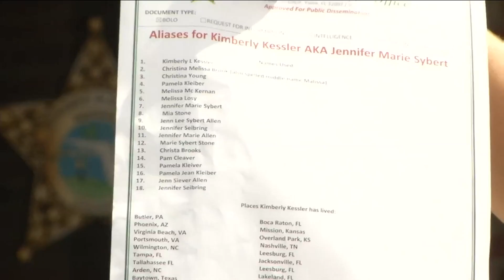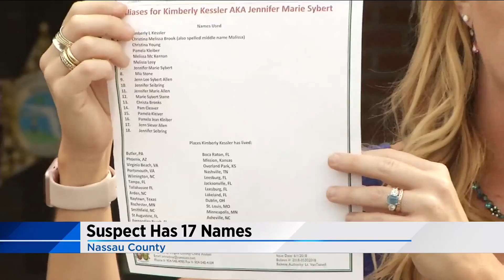Disturbing details released about suspect in Nassau mom's disappearance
As investigators released disturbing details about a suspect in the disappearance of a beloved Nassau County mother and hairstylist, the missing woman's mother made another tearful plea to the community for information that might bring her family closure.